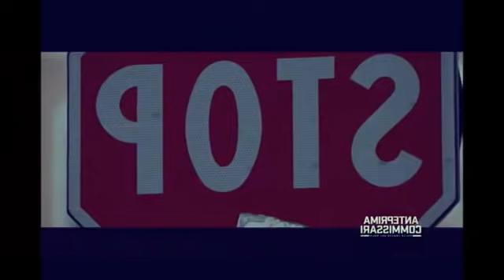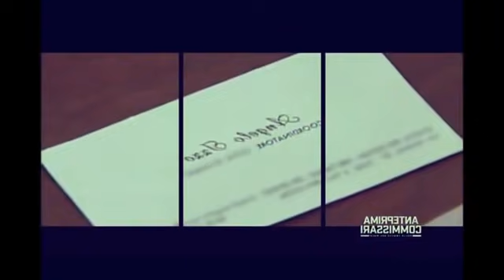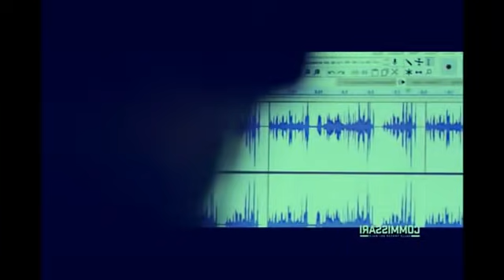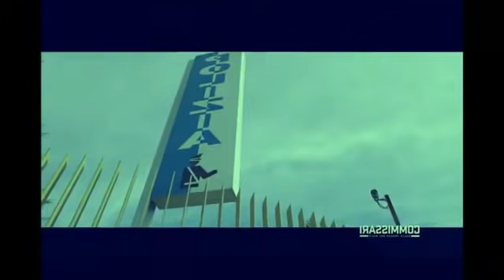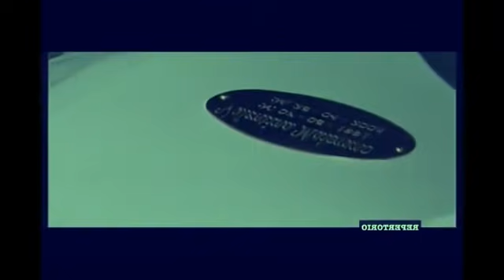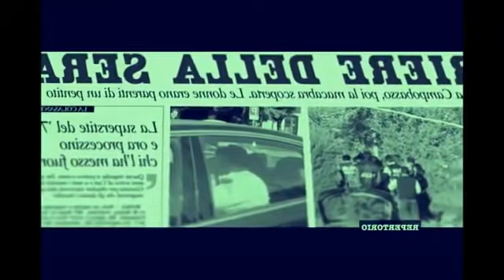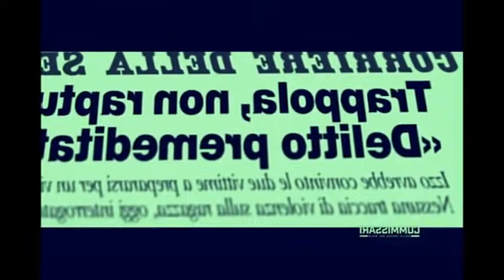Commissari sulle tracce del Male Angelo Izzo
Programma che racconta dei casi di cronaca nera più eclatanti dal punto di vista degli investigatori. Protagonista di questo episodio Angelo Izzo, autore del terribile massacro del Circeo.

A presto